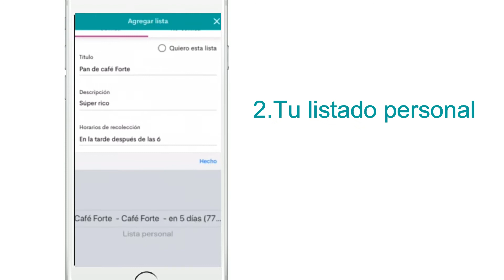Como agregar un listado de una recolección